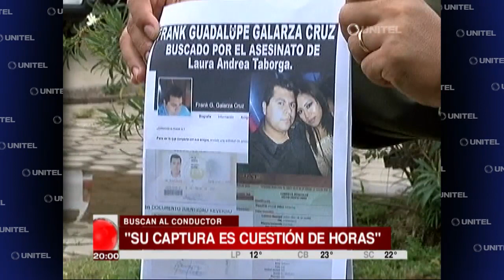La policía continúa con la búsqueda de pareja que arrolló y mato